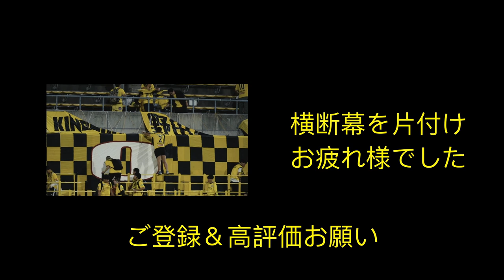【柏レイソル】先制されるも後半に同点、次戦はアウェイで突破を｜ルヴァンカップ名古屋グランパス戦｜2024/6/5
インタビューしていただいたサポの皆さん　誠にありがとうございます。
字幕修正：08:35 熊坂 光希→熊澤 和希
字幕を間違い申し訳ございません。